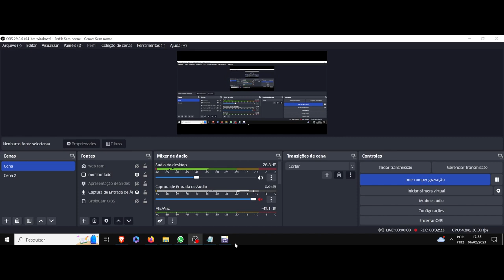(AF) Griffith. Berserk Ougon Jidaihen. Na trama da realidade, o sonho é o tecido que reveste o ego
Berserk Ougon Jidaihen nos trás o personagem Griffith, que apresenta a seguinte frase:  Um sonho. Ninguém se realiza com os sonhos dos outros, só com o seu próprio. Independentemente de status social, as pessoas se guiam por sonhos. Se apoiam nos sonhos. Sofrem pelos sonhos. Os sonhos os mantêm vivos e os sonhos os matam. Mesmo depois que um sonho te abandona, ele ainda arde no seu coração. Os homens fantasiam viver dessa forma, ao menos uma vez na vida, como mártires dos deuses que chamamos de sonho.